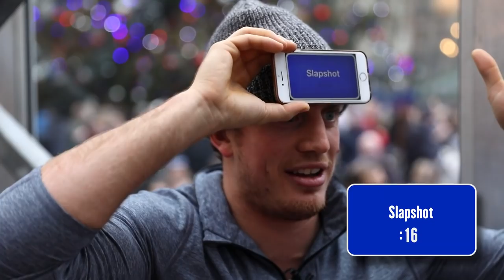Vegas' Nate Schmidt reflects on his first crush | 'Off the Ice' with Kathryn Tappen | NHL on NBC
In the latest episode of Off the Ice with Kathryn Tappen, Golden Knights defenseman Nate Schmidt tests out the Bryant Park skating rink, tries hot chocolate in a doughnut, and talks about his first crush.